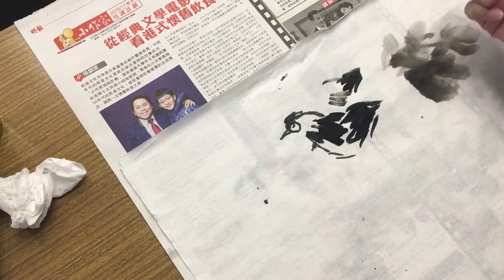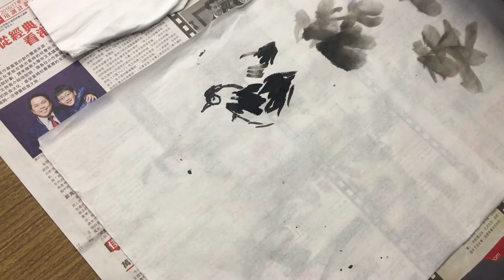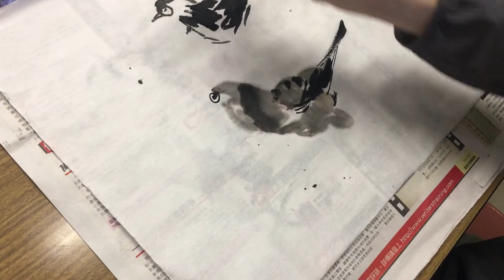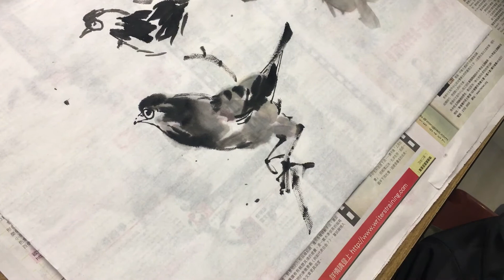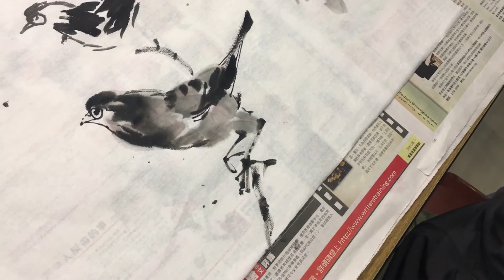荘嘉禾老師示範 以畫雀來示範怎樣用毛筆畫出層次和立體感